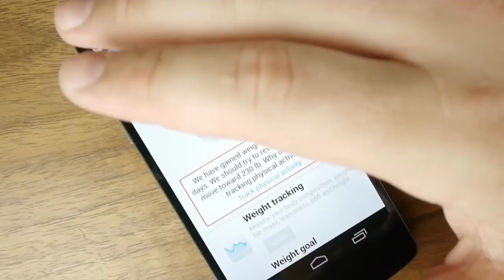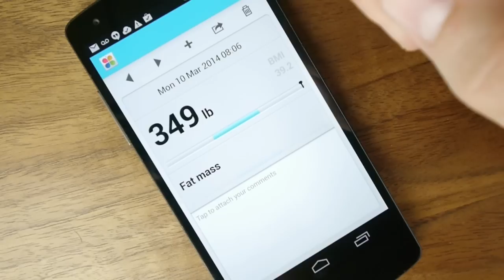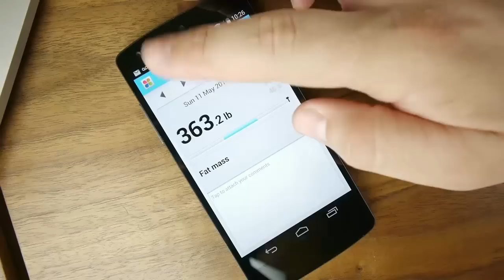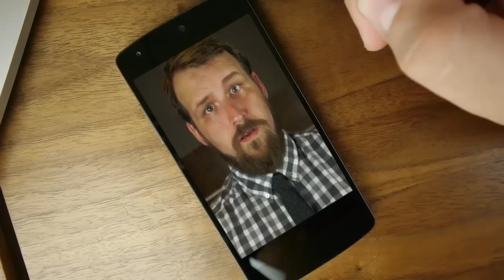The Handsoming Ep. 15 - The Worst at Being the Best.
Introducing Withings App with new VAN OS. 1.0  Featuring on demand kitten apologies.